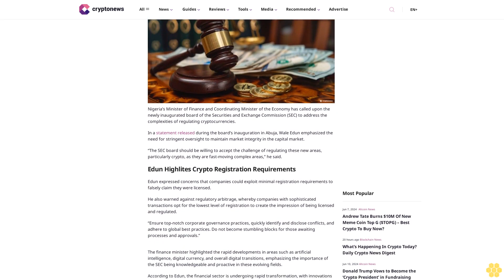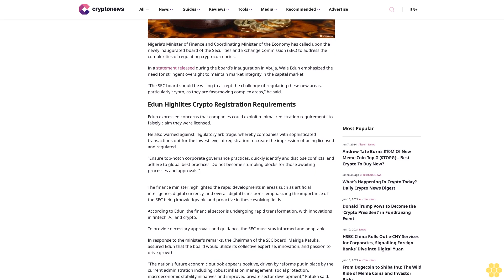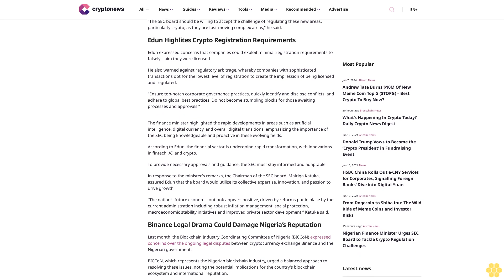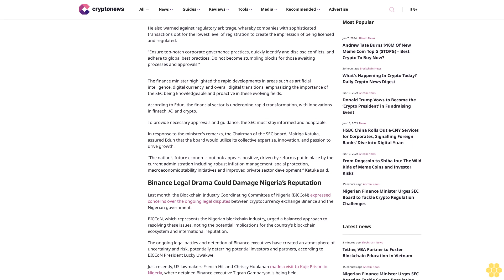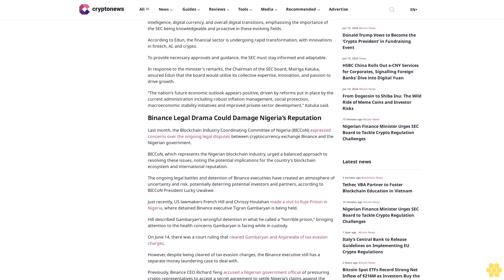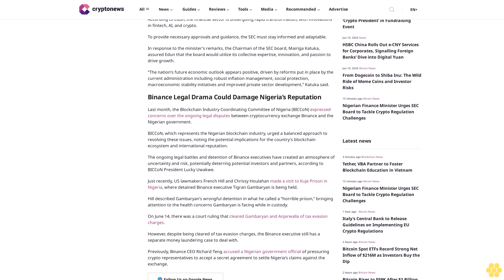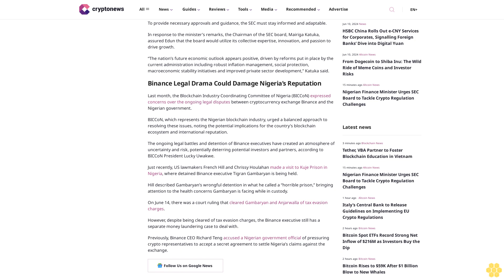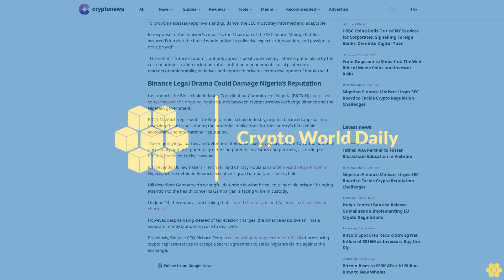Nigerian Finance Minister Urges SEC Board to Tackle Crypto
Ruholamin Haqshanas

Nigeria’s Minister of Finance and Coordinating Minister of the Economy has called upon the newly inaugurated board of the Securities and Exchange Commission (SEC) to address the complexities of regulating cryptocurrencies.

In a statement released during the board’s inauguration in Abuja, Wale Edun emphasized the need for stringent oversight to maintain market integrity in the capital market.

“The SEC board should be willing to accept the challenge of regulating these new areas, particularly crypto, as they are fast-moving complex areas,” he said.

Edun Highlites Crypto Registration Requirements.

Edun expressed concerns that companies could exploit minimal registration requirements to falsely claim they were licensed.

He also warned against regulatory arbitrage, whereby companies with sophisticated transactions opt for the lowest level of registration to create the impression of being licensed and regulated.

“Ensure top-notch corporate governance practices, quickly identify and disclose conflicts, and adhere to global best practices. Do not become stumbling blocks for those awaiting processes and approvals.”

The finance minister highlighted the rapid developments in areas such as artificial intelligence, digital currency, and overall digital transitions, emphasizing the importance of the SEC being knowledgeable and proactive in these evolving fields.

According to Edun, the financial sector is undergoing rapid transformation, with innovations in fintech, AI, and crypto.

To provide necessary approvals and guidance, the SEC must stay informed and adaptable.

In response to the minister’s remarks, the Chairman of the SEC board, Mairiga Katuka, assured Edun that the board would utilize its collective expertise, innovation, and passion to drive growth.

“The nation’s future economic outlook appears positive, driven by reforms put in place by the current administration including robust inflation management, social protection, macroeconomic stability initiatives and improved private sector development,” Katuka said.

Binance Legal Drama Could Damage Nigeria’s Reputation.

Last month, the Blockchain Industry Coordinating Committee of Nigeria (BICCoN) expressed concerns over the ongoing legal disputes between cryptocurrency exchange Binance and the...